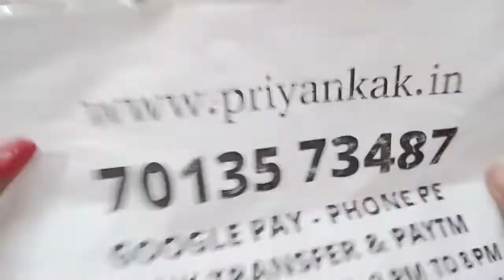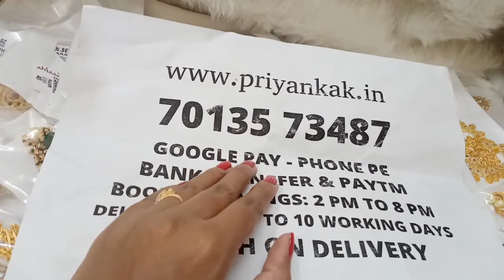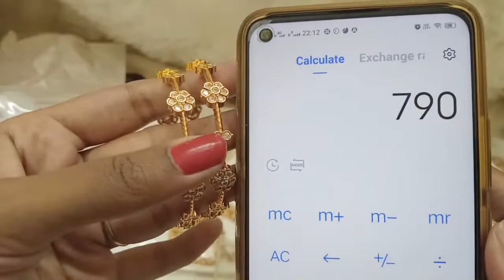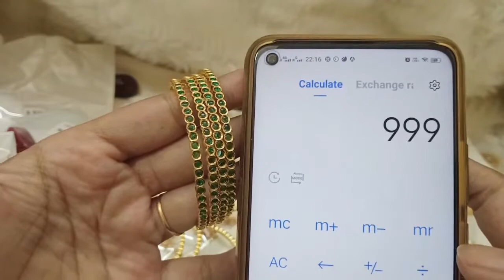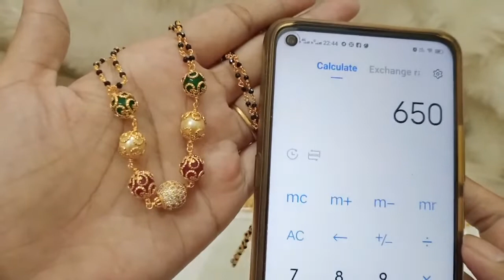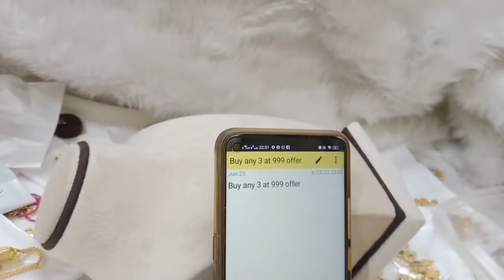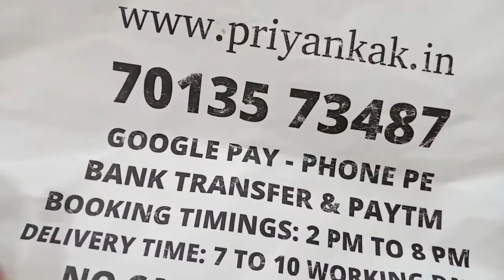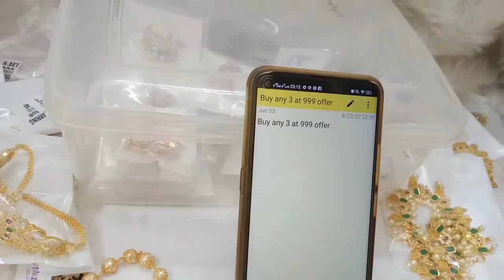🥰🥳 Buy 3 At 999rs 🥳🥰 1 Gram Gold Chains Earrings Chokers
2.please check or ask for the  availability
3.No Negotiations ,Prices are  fixed
4.dispatch will be in one or 2 days
5.we will send the tracking number
6.you will receive in product 5 to 7 working days

(Ignore Tags)

1 gram gold|
1 gram gold price|
1 gram gold rate today|
price of 1 gram gold|
1 gram gold rate in india today|
1 gram gold price today|
1 gram gold jewelry|
1 gram gold today price|
1 gram gold cost|
1 gram gold jewellery tanishq|
1 gram gold earrings|
price for 1 gm gold|
1 gram gold mangalsutra|
1 gram gold jewellery online shopping cash on delivery|
1 gram gold chain|
1 gram gold ring price for girl|
1 gram gold coin price|
1 gram gold necklace|
1 gram gold bangles|
1 gram gold jewellery online|
1 gram gold maang tikka price|
1 gram gold coins|
1 gram gold jewellery wholesale|
price of 1 gram gold coin|
1 gram gold earrings designs with price|
1 gram gold temple jewellery online shopping|
1 gram gold necklace designs with price|
1 gram gold mangalsutra tanishq|
1 gram gold long mangalsutra designs with price|
1 gram gold mangalsutra in png with price|
rice pearls |
diamond finishing sets |
best price products |
traditional jewellery |